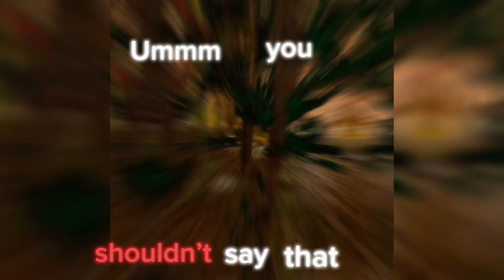𝓦𝓗𝓐𝓣'𝓢 𝓤𝓟! || Gorilla Tag Montage (Meta quest 3)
Comment “purple” if you see this…summergorillatag